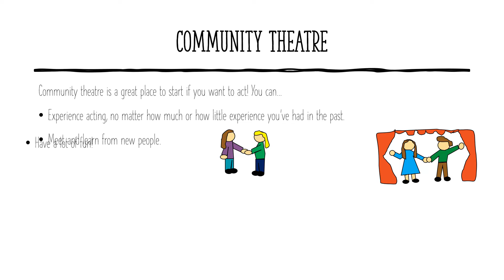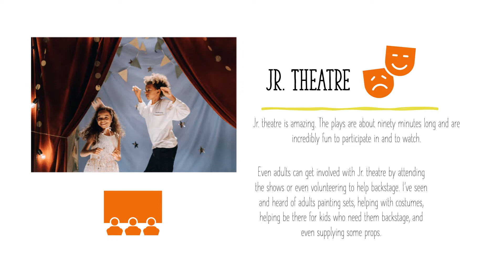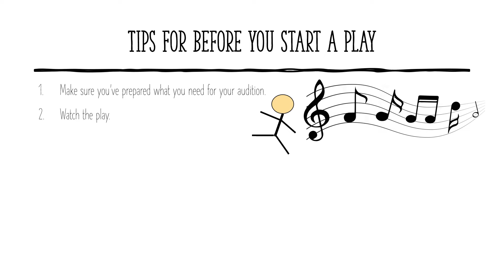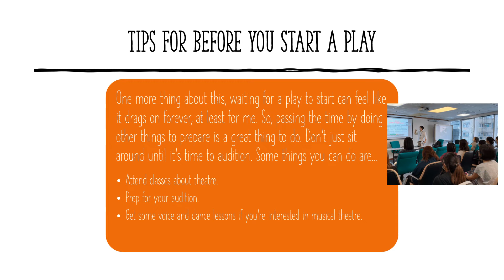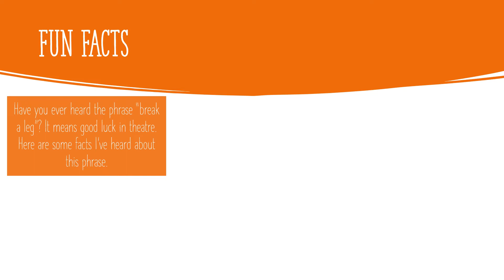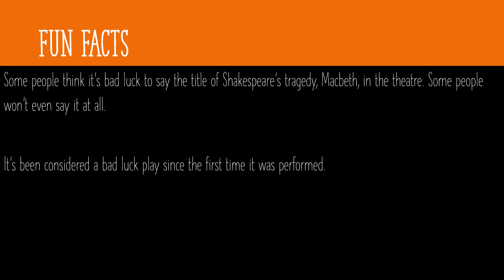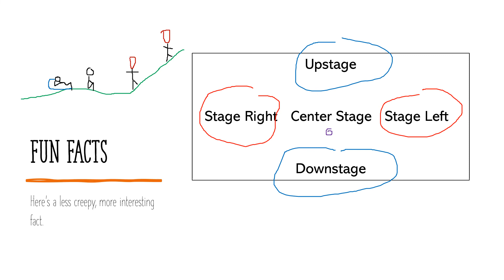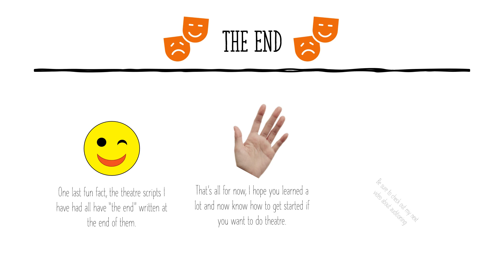Theatre Tips for Beginners: Video #1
Interested in theatre? Here are some tips to get started. @Theatre:Backstage,Tips,andFun